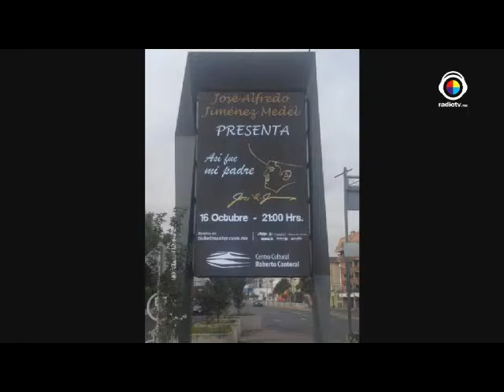La bohemia tiene su Norma entrevista con Kno Rosa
En la cabina tuvimos la presencia de Kno Rosa